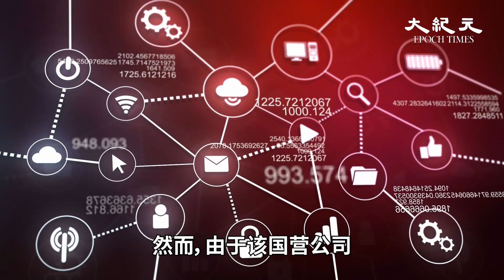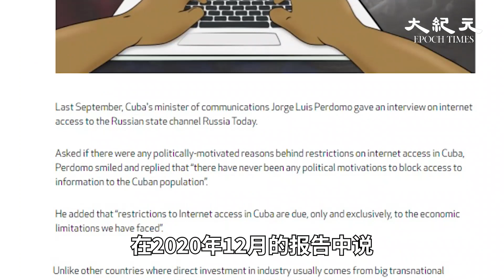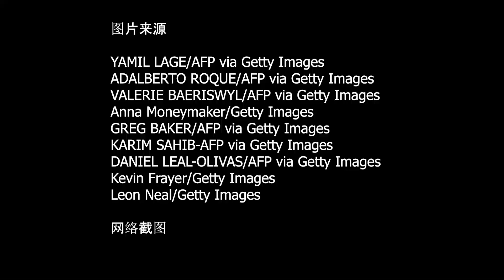古巴大规模抗议要求结束共产独裁政权，可能古巴用中共技术封网造成古巴断网【时事追踪】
古巴大规模抗议爆发，要求结束共产独裁政权，为了封锁信息可能古巴用中共技术封网造成#古巴断网，古巴使用华为技术 还有中兴技术等来控制#古巴电信公司。古巴抗议 背后故事#新加坡大纪元 告诉您！